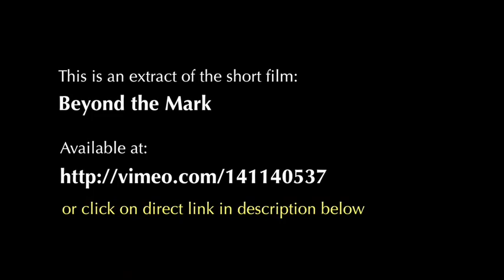Beyond the Mark -extract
Topic: Social education, assessment, parental pressure